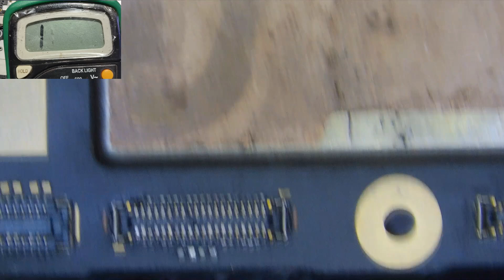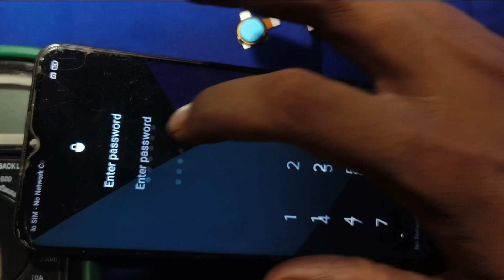Realme 5 Disply light Problems solution fix Lcd light full details me deep knowledge step by step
Realme 5 Disply  light Problems solution fix Lcd light full details me deep knowledge step by step  Realme 5 Disply  light Problems solution fix Lcd light full details me deep knowledge step by step

My more useful video link :-

Without OCA Mashine ka Glass kaise lagaye 100% real and asan trick

Vivo Y91/93/12/ all mediatech cpu processor unlock 🔓 video links

Company jaisa Combo lagana Sikhe 100% campany jaisa kavi koi nhi Jan payega ko combo laga hai

realme 5 display lite problems,
realme 5 lcd issue,
realme 5 display blinking,
realme 5 blank display,
realme 5 display not working,
realme 5 screen flickering problem,
realme 5 black screen problem,
realme 5 pro blank screen,
realme 5 pro lcd blank screen,
realme 5 display light problem,
realme 5 display problem,
realme 5 blue display problem,
realme 5 pro sensor problem,
realme 5 calling sensor problem,
realme 5 pro display light problem,
realme 5 pro display blinking,
realme 5 display light solution,
realme 5i display light problem,
realme display black problem,
realme display blinking problem,
realme xt display blinking,
realme x display blinking,
realme 5 pro screen flickering,
realme 6 display blinking problem,
realme 6 screen blinking problem,
realme 7 display light blinking,
realme 7 display glitch,
realme 7 display blinking problem,
realme 9 screen blinking problem,
realme 9 display problem,
realme 9 black screen problem